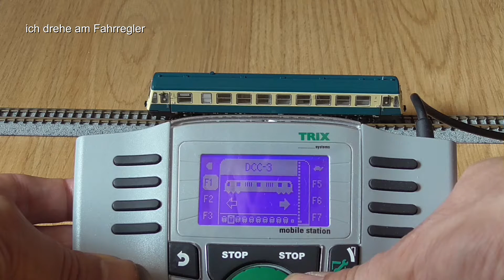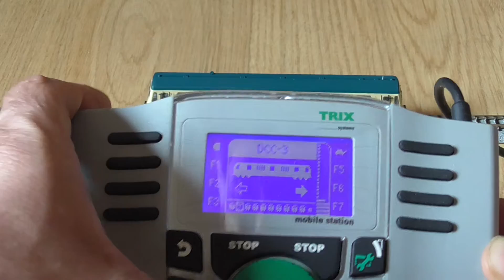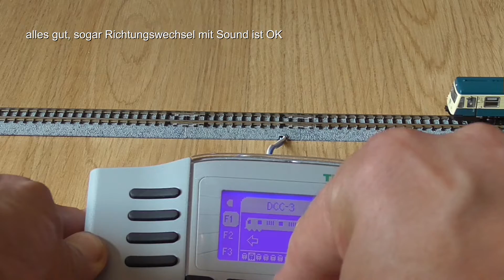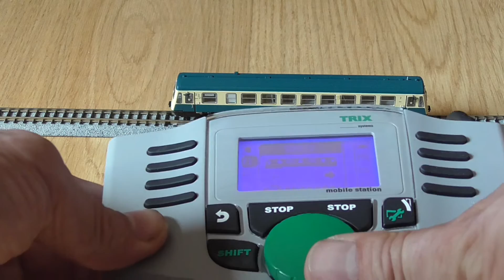Arnold 627 Sound: Probleme beim Start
ACHTUNG: Problem konnte mittlerweile gelöst werden, siehe unten.
Dieses Video dokumentiert das fehlerhafte Verhalten des Fahrzeugs, wenn vor dem Anfahren der Sound aktiviert wird.

ACHTUNG: Problem konnte mittlerweile gelöst werden, weiteres dazu in der hier verlinkten Diskussion bei 1zu16.net: